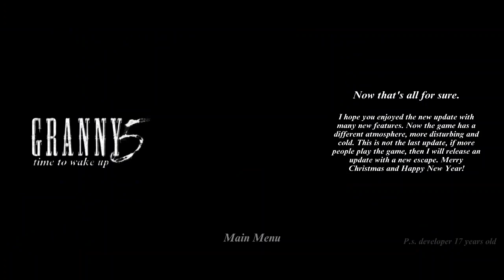Granny 5 Completed